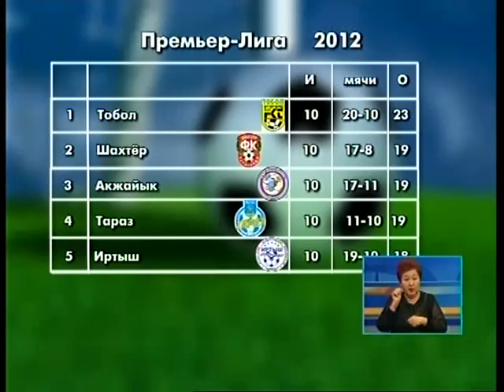Шахтер - Акжайык 3:1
Обзор матча Шахтер-Акжайык и не большие интервью игроков и тренеров.
(Наш сайт полностью поддерживает мнение игроков и тренера нашей команды и призывает к честному футболу)